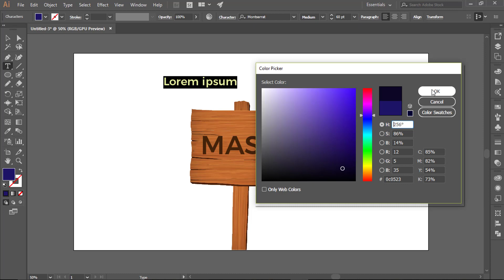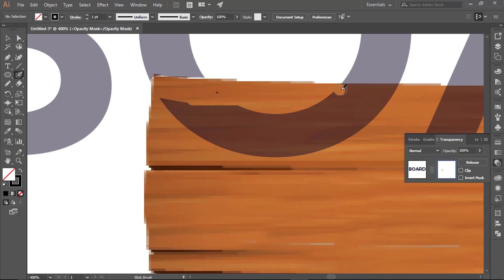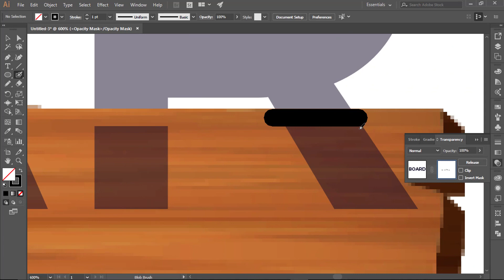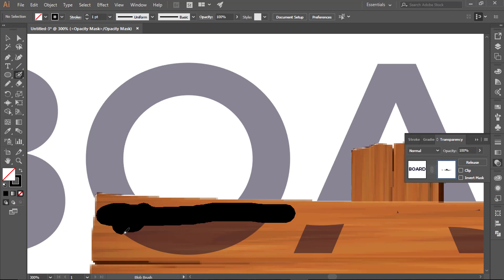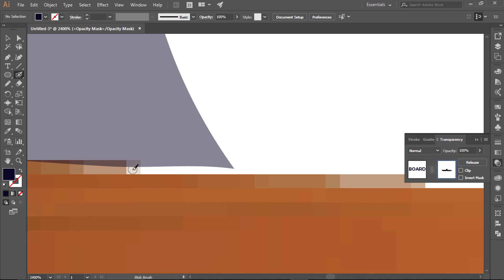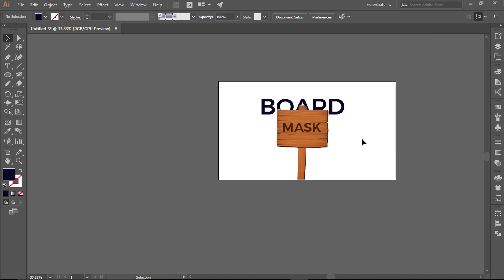Layer Mask in Illustrator | Illustrator Tutorial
Hello! guys this is Sunday trick. In this tutorial we will learn about layer  masking as like we do in Photoshop. Its very easy to learn but its good and helpful in Illustrator. Hope you learn something from this video. Watch and enjoy.